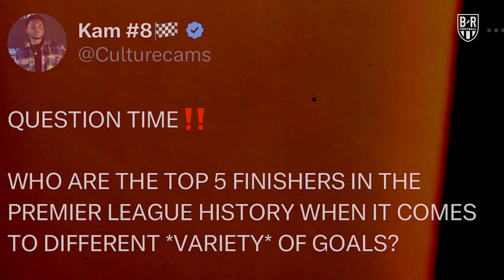Building the PERFECT STRIKER Challenge | The Eye Test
Lyés Bouzidi and CultureCams attempt to build the perfect striker, attribute by attribute using players post 2000...

All this and more in the latest episode of The Eye Test with ​⁠@brfootball

0:00-4:08: Intro
4:09-7:06: Headers
7:07-8:53: Hold up play
8:54-10:12: Right Foot
10:13-12:42: Left Foot
12:43-15:07: Weak Foot
15:08-17:19: Power Finishing
17:20-18:56: Finesse
18:57-21:40: Speed
21:41-23:03: Strength
23:04-24:41: Volleys
24:42-27:42: Movement
27:43-29:14: 1v1
29:15-31:21: Skills
31:22-33:02: Freekicks
33:03-36:49: Inventiveness
36:50-43:29: Summary